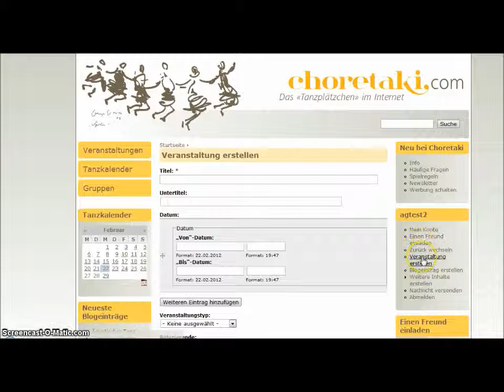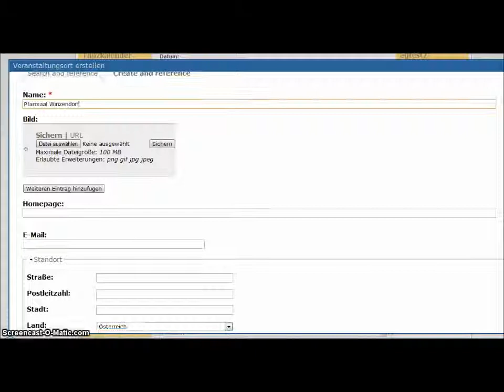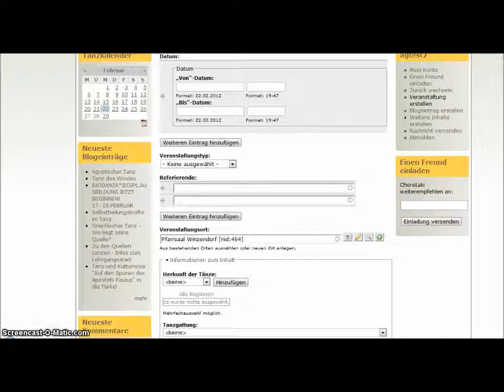Veranstaltungsort auf choretaki eingeben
Ein weiteres Erklärungsvideo von choretaki.com - dem Tanzplätzchen im Internet